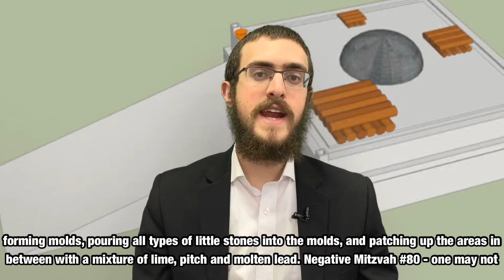Metal and Stairs - Keep Away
Mitzvah Minute Day 148

Join Rabbi Yossi Lipskier for 60 seconds a day, on the 39th journey through the 613 Mitzvos of the Torah.

A project of Chabad of Sherman Oaks